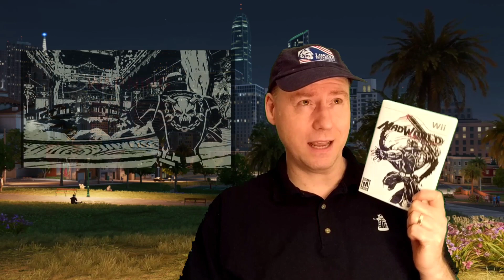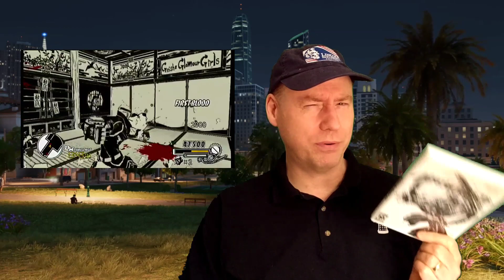VR to Swifto for a few gaming-ish questions more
Took me a while but I have finally found the answers to Swifto's latest round of gaming-ish questions.